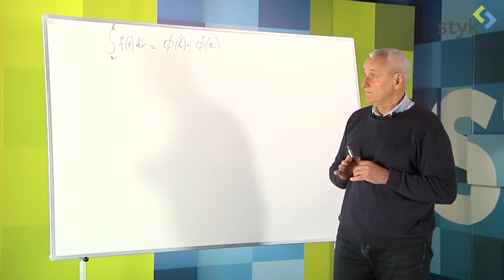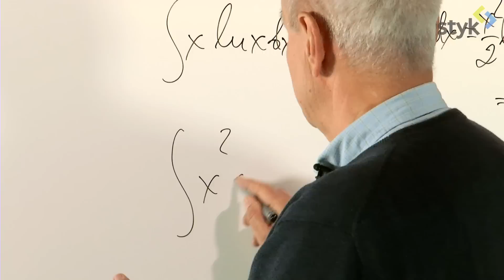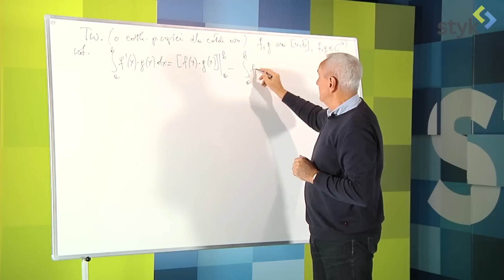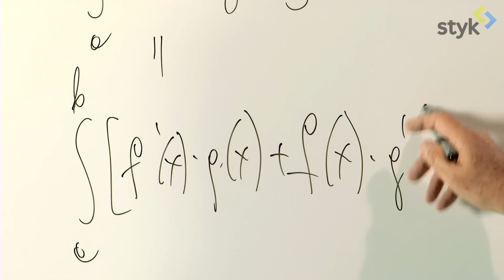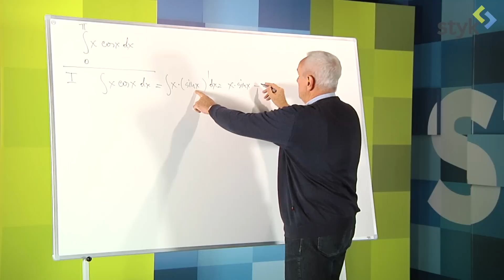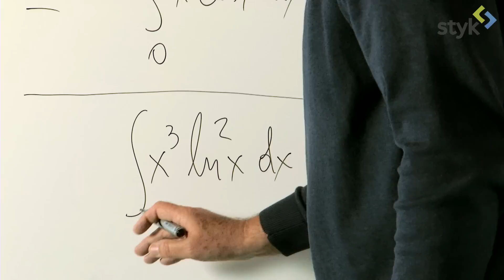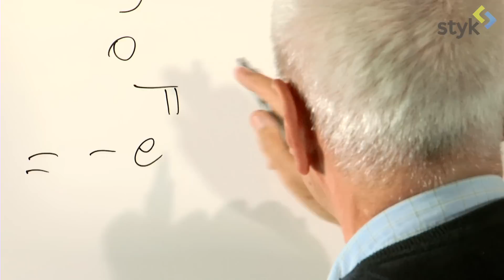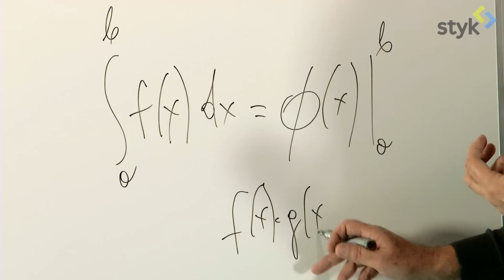Analiza Matematyczna 1 (odc. 75)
POLITECHNIKA WROCŁAWSKA
Temat: Całka oznaczona Riemanna - obliczanie (całkowanie).
Jednostka lekcyjna: 20.2 Całkowanie przez części (dla całek oznaczonych).